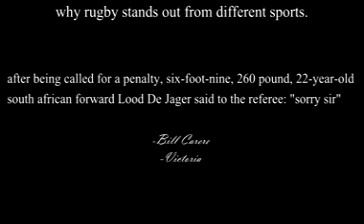Moments of respect in Rugby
Video de Fernando Fossati